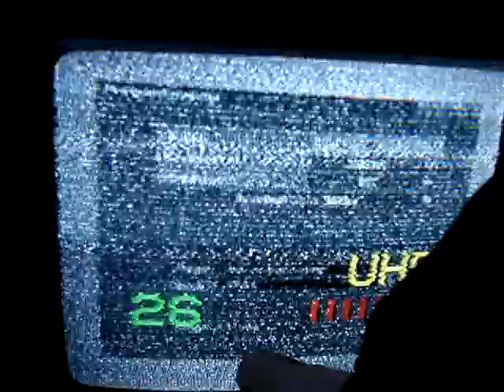03.03.2011, PCH1: LTE-Störung bei Analogempfang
So sieht es aus, wenn der analoge TV-Empfang durch ein LTE-Signal (mobiles Internet) gestört wird, hier wurde ein Modulator auf K64 eingestellt

Interfererence on analogue TV caused by an LTE signal (here tested with a modulator on ch64.